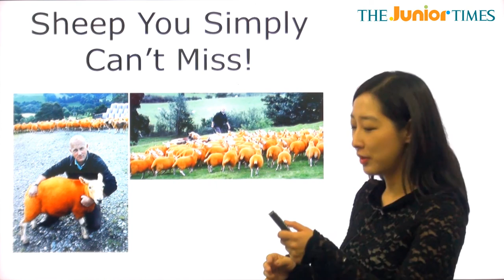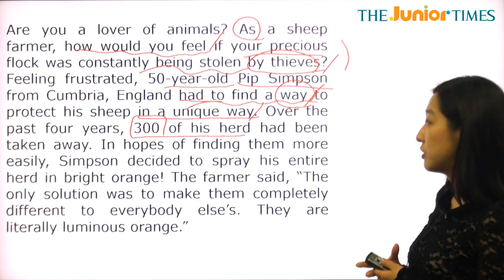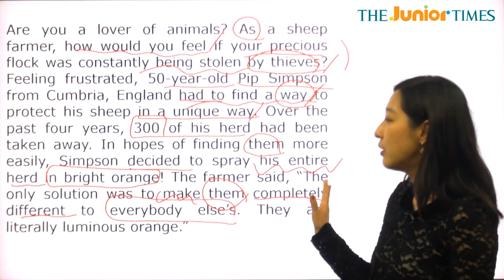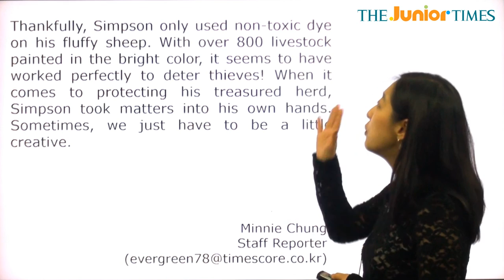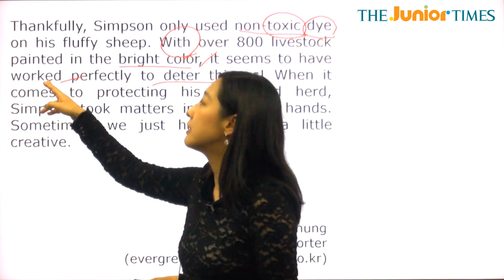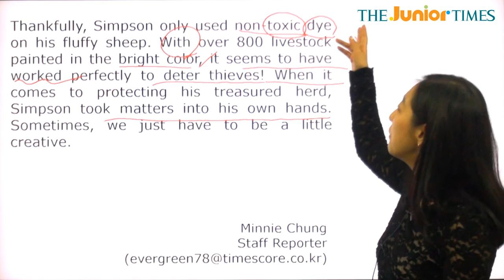Sheep You Simply Can’t Miss! - 전나리 선생님과 함께 하는 Hot Issue 동영상 강의 ( The Junior Times - No.658 )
아주 찾기 쉬운 양떼들이 있습니다!